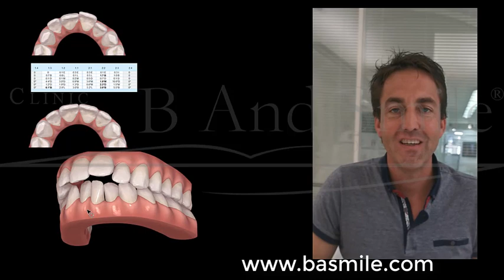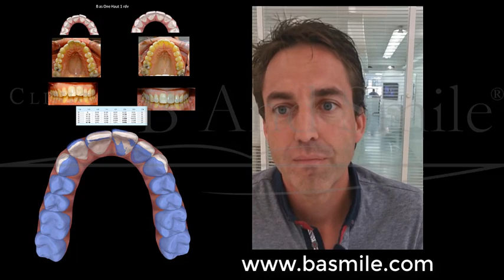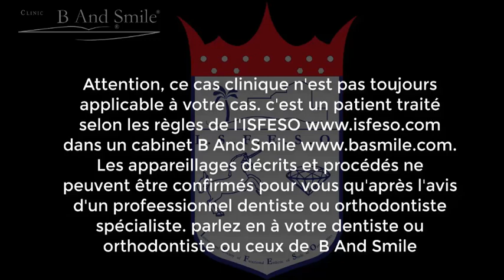Alignement simple : S1 Haut : B And Smile one Haut S1 haut selon l'orthodontie du sourire